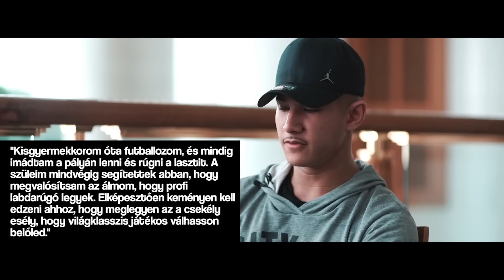Az egyetlen focista aki gazdagabb Messinél és Ronaldonál! | Félidő!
Ebben a videóban bemutatjuk a világ leggazdagabb labdarúgóját! Nagy meglepetésre nem Lionel Messi, Cristiano Ronaldo, vagy Neymar Jr. hanem egy brunei állampolgár az.

Ötletgazda: Oh My Goal

Cím: "Az egyetlen focista aki gazdagabb Messinél és Ronaldonál! | Félidő!"